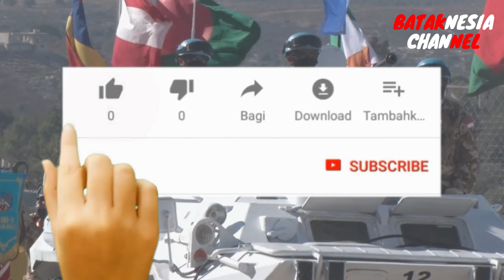TIDAK BANYAK YANG TAHU !JENDERAL BATAK ORANG NO 1 DI BNNP DKI JAKARTA - Profil Brigjen TAGAM SINAGA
Brigjen. Pol. Tagam Sinaga merupakan kelahiran Pematan siantar tanggal 6 maret 1965. Brigjen Tagam Sinaga dipercaya menjabat kepala BNNP DKI Jakarta pada tahun 2019 lalu. Brigjen Pol Tagam Sinaga merupakan lulusan Akademi kepolisian pada tahun 1988 dan berpengalaman dalam bidang reserse